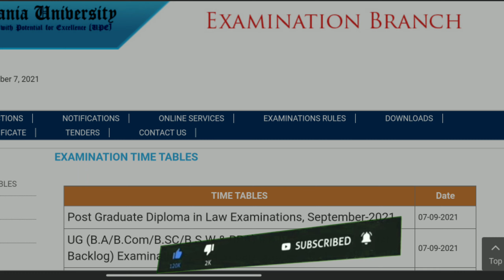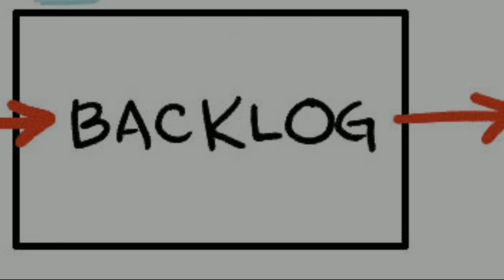OU Degree 2nd & 4th Sem Exam Time table | Ou Degree exam updates2021|| Backlog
OU IV Semester Regular / Backlog Exams 2021 || OU Degree Exams 2021 | IV Semeste 2021

Ou Degree exam updates2021 Ou degree2xu00264 sem exams2021//REGULAR, BACKLOGS//degree3xu00265 sem results//